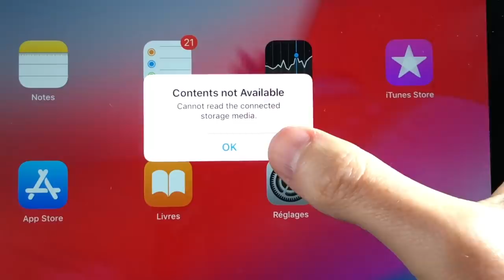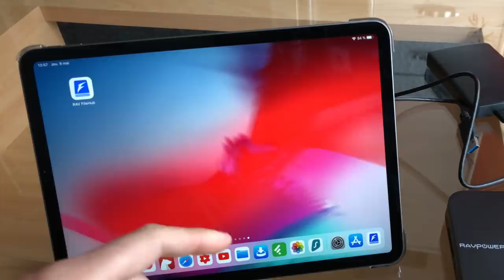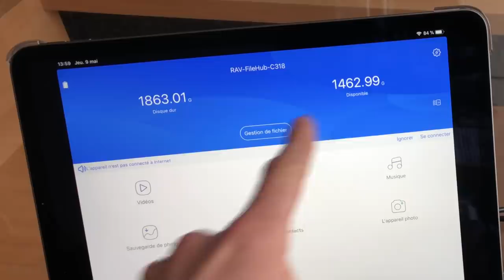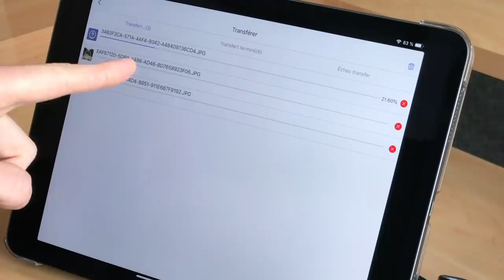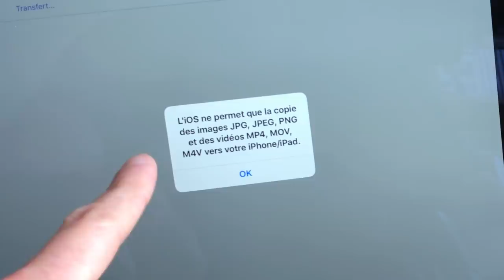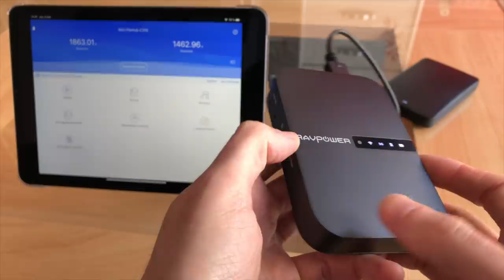Connecter n'importe quel Disque Dur sur iPad Pro (et iPhone)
Je te montre comment connecter n’importe quel Disque Dur Externe ou clé USB sur ton iPad ou iPhone !

► Mon Disque Dur

● MATÉRIEL ●

● Ma Coque pour iPhone X
● Micro Shure MV88+
● Micro Cravate (secondaire)
● Panneau LED Manfrotto

● MES ACCESSOIRES iPad ●

● Clavier Bluetooth Logitech
● Smart Folio
● Protection Transparente + coins
● Batterie externe avec recharge rapide
● Apple Pencil 2
● Mon Hub USB-C
● Mon Support iPad Pro
● Manette Bluetooth Steelseries
● AirPods (écouteurs sans-fil)
● Protection AirPods